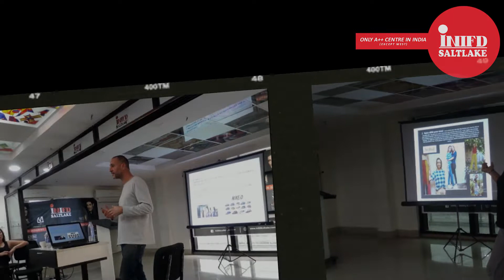International Mentor Class at INIFD Saltlake Campus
INIFD Saltlake offers mentorship from worldwide experts who help our students to improve their artistic skills through global trends. Admissions Open for 2022